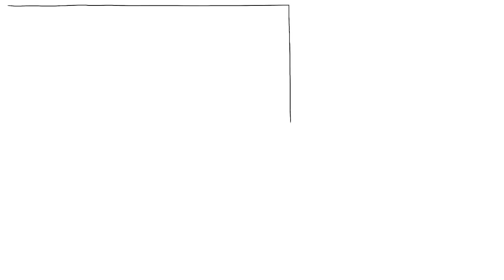Die sieben Prinzipien des Überzeugens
Die Prinzipien der Überzeugung sind eine Reihe von psychologischen Regeln, um andere zu beeinflussen. In seinem Buch "Influence" stellt Robert Cialdini 6 Hauptprinzipien vor: Reziprozität, Knappheit, Autorität, Konsistenz, Sympathie und Konsens. Später fügte er ein 7. Prinzip hinzu: Einheitlichkeit. Die Kenntnis dieser Regeln kann hilfreich sein, um entweder andere zu beeinflussen oder sich vor den Techniken zu schützen, wenn sie auf einen selbst angewendet werden.

Lest, wie die Sekte Heaven's Gate die Prinzipien der Überzeugung nutzte, um Anhänger zu gewinnen

DANKE, PATREONS! 🙏

SPROUTS TEAM
Drehbuch: Jonas Koblin
Produktion: Selina Bador
Produktionsassistentin: Bianka
Stimme: Christian "Beppo" Peters
Coloring: Nalin
Expertin: Cynthia Borja
Schnitt: Peera Lertsukittipongsa
Korrekturlesen: Susan
Übersetzung: Gunnar Selm

In der folgenden Übung werden die Schüler etwas über Einfluss und die 7 Prinzipien der Überzeugung lernen.

Lassen Sie die Klasse eine Verkaufspräsentation aus dem Film Wolf of Wall Street ansehen und herausfinden, was den Käufer zum Kauf der Aktien bewogen hat.
Zeigen Sie das Video von Sprouts über die 7 Prinzipien der Überredung
Sehen Sie sich das Verkaufsgespräch noch einmal an und bitten Sie die Klasse, die im Video verwendeten Überzeugungsprinzipien zu identifizieren.
Teilen Sie die Klasse in 6 Gruppen auf.
Jede Gruppe bekommt eines der Prinzipien zugewiesen und muss Beispiele nennen, in denen sie gesehen hat, wie es angewendet wurde - oder in denen sie es selbst angewendet hat.